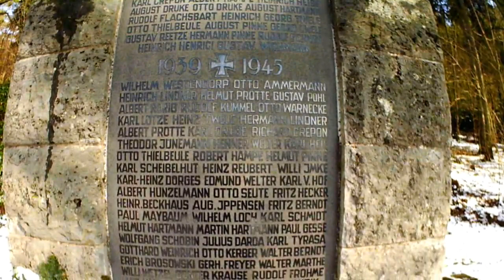Spooky Tunnel (2015) "Volkmarshausener Tunnel"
Lost Places - Part 2
Walking through an old tunnel in Volkmarshausen, Germany. Its length is about 325 meters.
I haven't used a torch so I made a full walkthrough (timelapse).

(Kompletter Durchgang durch den stillgelegten Volkmarshausener Tunnel. Seine Länge beträgt 325m.
Ich habe keine Taschenlampe benutzt. (Zeitraffer).